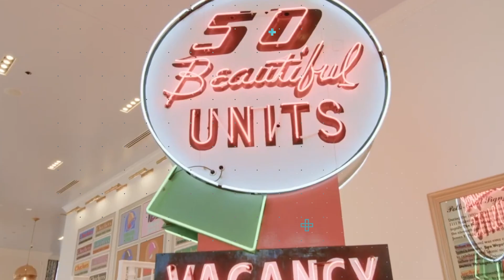Teague Talks with AHLA ahead of 2024 Presidential Election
With the election right around the corner, Teague sits down with AHLA's Kevin Carey and Chirag Shah to discuss what we know so far about how the presidential race may shape the future of the hospitality industry. From economic policy shifts to critical workforce decisions, they dive into the potential implications on the horizon and what they could mean for hospitality leaders, real estate, and travel alike. Tune in to learn how to navigate the polls and ensure your voice is heard.